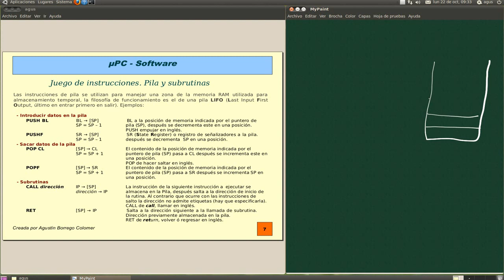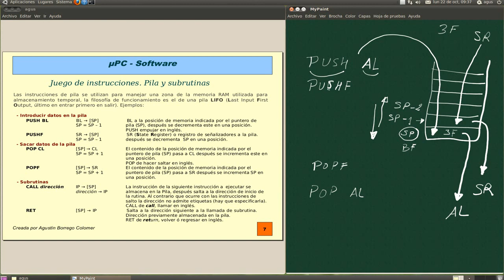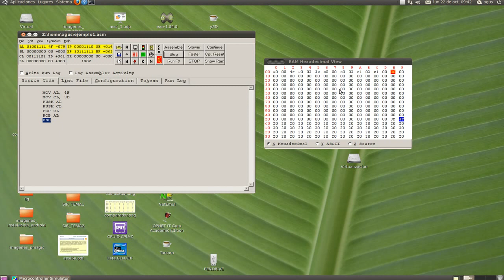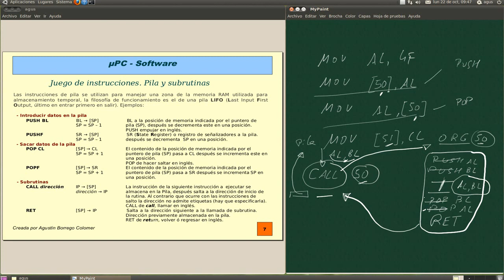microPC software4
Cuarta parte del estudio del conjunto de instrucciones del microPC. Se analizan las instrucciones de manejo de Pila y de tratamiento de subrutinas.